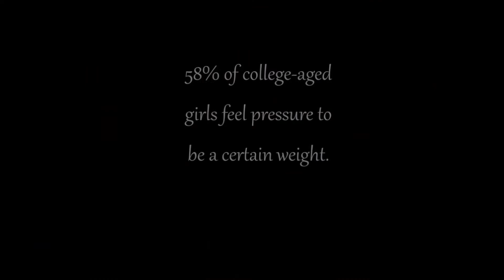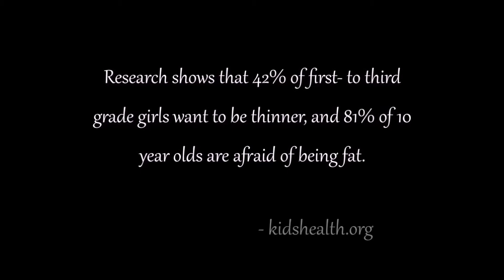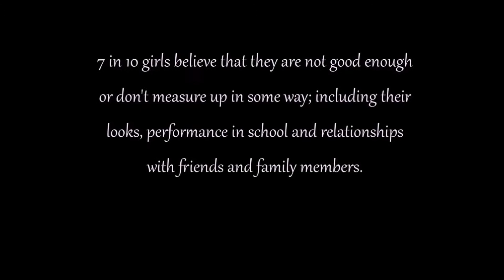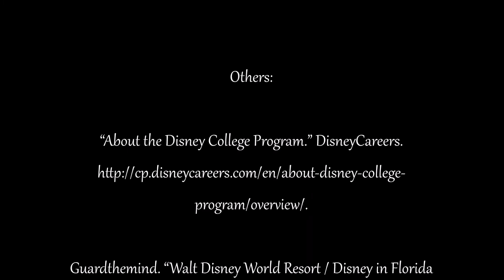Reflection Film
Movie synopsis:
The Disney company has made quite an impact on those who choose to give in to a world of make-believe, magic, and happily ever after. Young girls everywhere idolize the young, vibrant, and beautiful Disney princesses. The physique of the princesses are all very similar: tiny waists, large bust, and always-perfect facial features and hair. This sends a message to young girls that the Disney princesses' impossible "beauty" is something expected of them in order to succeed in society. "Reflection" is a film that brings to light the idea that Disney may be setting a societal expectation of physical beauty on young girls. The princesses have long been a part of Disney's history, but it may be time for a change. The diversity of the fans should highly influence the diversity of the Disney princesses they so love. Disney has tried creating princesses with different cultural backgrounds, but the expectation they set for beauty remains the same. The main question we have is: when will their Reflection show who we are inside?

Crew:
Caitlyn Garrity - Editor
Kendall Kott - Cinematographer
Nicole Larkin - Publicist
Ashton Whitney - Director